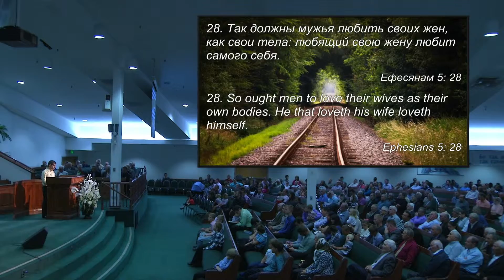11 07-09-2015 Thursday 7pm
Church Service Held on Thursday 07/09/2015 7pm